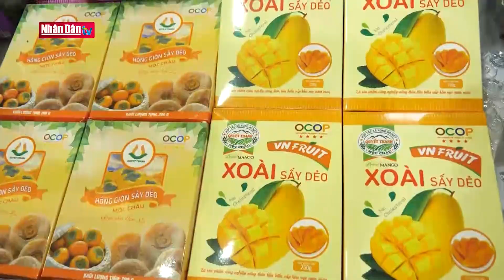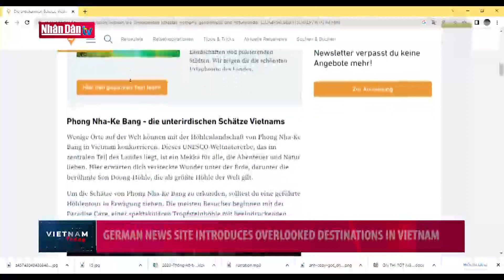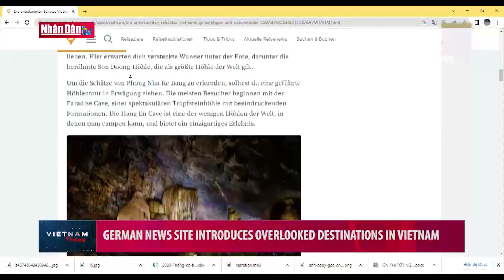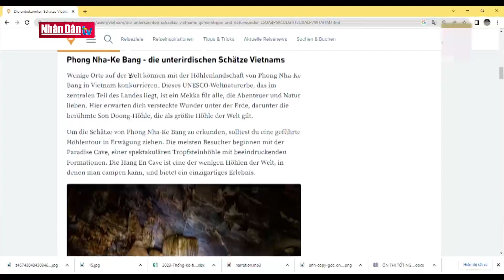Vietnam Today ngày 15-11-2023